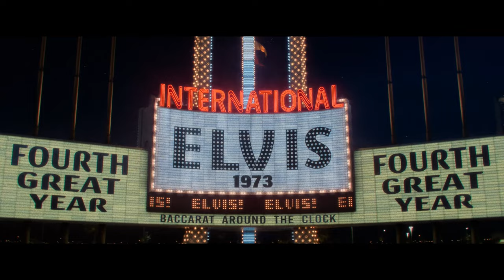Toxic Las Vegas (4K Music Video) Elvis Presley & Britney Spears (Jamieson Shaw Remix) New Edit 2023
Music Video Edited By - Akshat Luthra
Toxic Las Vegas [Jamieson Shaw Remix (From The Original Motion Picture Soundtrack ELVIS) DELUXE EDITION] · Elvis Presley · Britney Spears 2023 Remix.

Lyrics:
Bright light city going to set my soul
Going to set my soul on fire
Got a whole lot of money that's ready to burn
So get those stakes up higher
There's a thousand pretty women waiting out there
And they're all living the devil may care
And I'm just the devil with love to spare
Viva Las Vegas, Viva Las Vegas